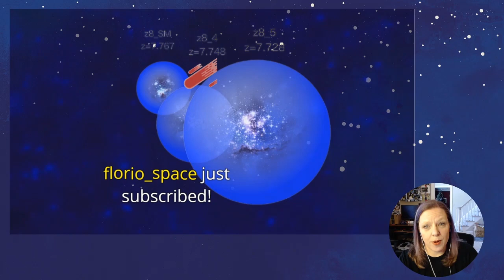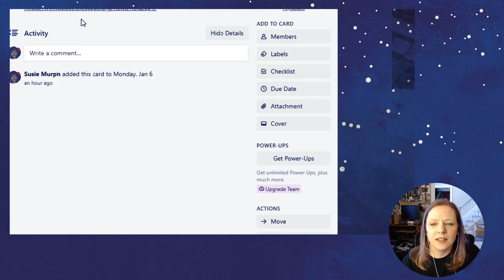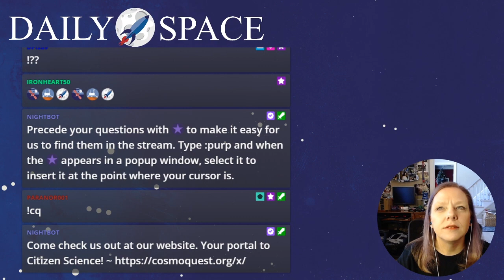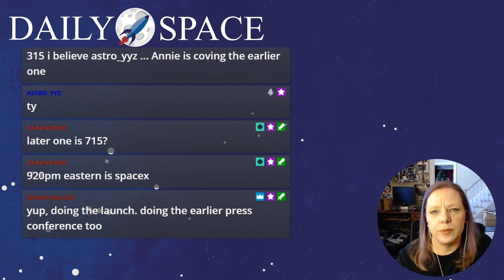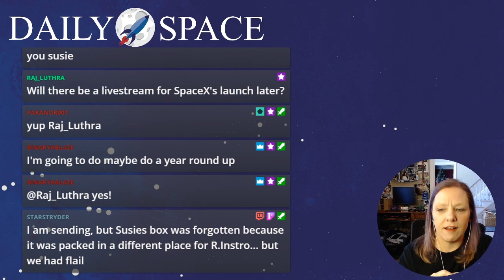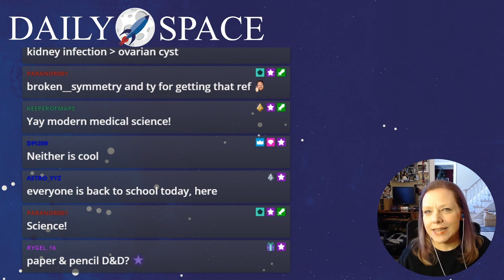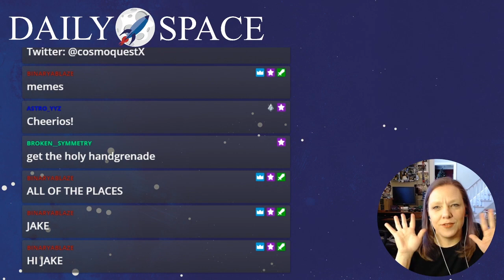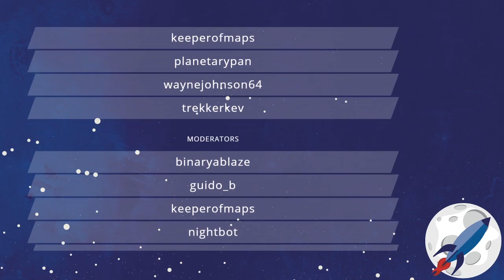Daily Space 01/06/2020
The DailySpace brings you the universe at 10am PST / 1pm EST / 5pm GMT The Hubble Space Telescope continues to give us amazing views and science, 30 years later. Here are a couple of new stories that help us appreciate this amazing tool of science.